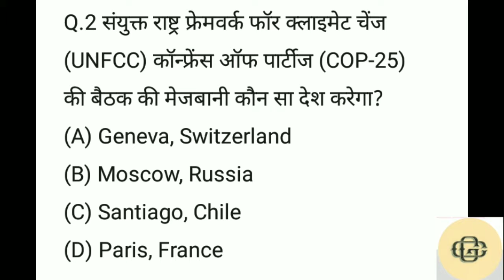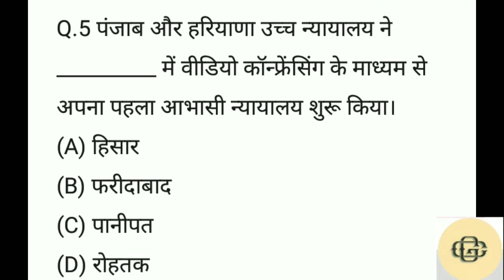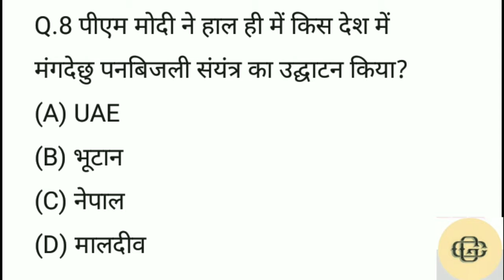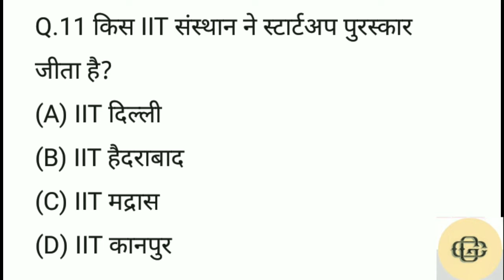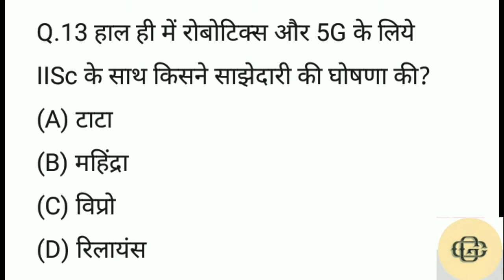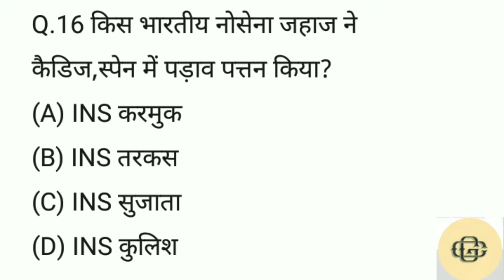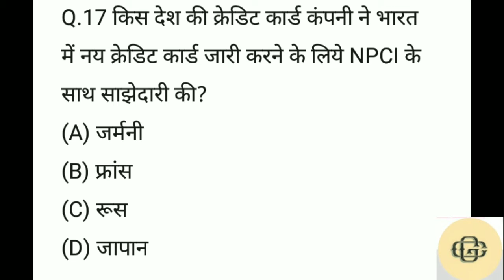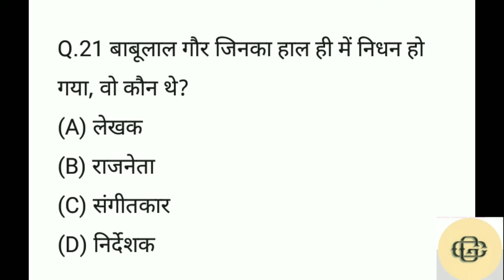22 Aug 2019 |Current Affairs in Hindi 2019| Important Latest Questions Today UPSC, Railway, Bank,SSC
22 Aug 2019 |Current Affairs in Hindi 2019| Important Latest Questions Today UPSC, Railway, Bank,SSC.
Hindi Daily Current Affairs 22 August 2019 | Current Affairs in Hindi | Daily Current Affairs Today | G.K. | Important Questions For Railway, SSC, Bank, UPSC and Other State Exam.
Agar aap kisi particular topic per video chahte hai to comment kar sakte hai Ya hamare Instagram per bhi follow kar sakte hai. Jai Hind 🇮🇳

अगस्त माह के महत्वपूर्ण 50 प्रश्न |Most Important 50 Questions Current Affairs AUGUST 2019 in Hindi Video Link: